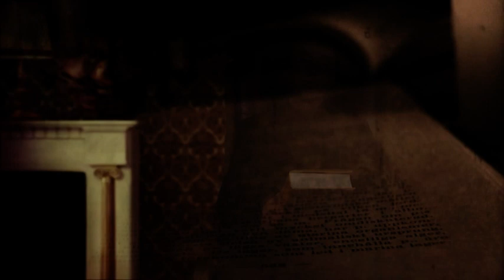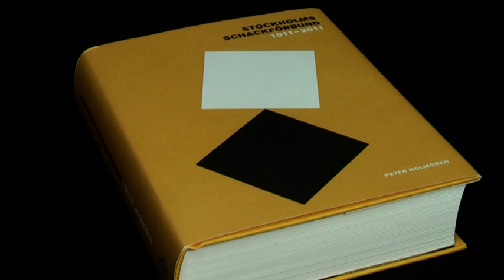ChessTV.eu # 323 - Mitt i Schack - SWEDISH